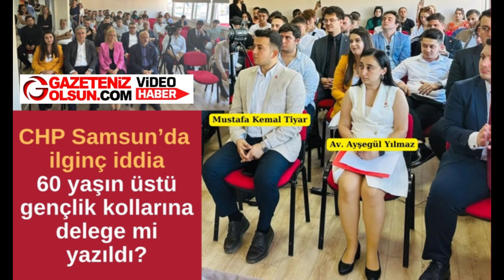Samsun CHP Gençlik'te olaylı kongre! Başkan Adayı Hakkımı Yedirtmem Dedi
Geçtiğimiz pazar günü yapılan Cumhuriyet Halk Partisi Gençlik Kolları Samsun İl Başkanlığı 17. Olağan Furkan Demir Kongresi olaylı geçti. Sözlü tartışmaların olduğu kongrede Av. Ayşegül Yılmaz başkan olurken, Başkan adayı Mustafa Kemal Tiyar'da "Hak yemem, hakkımı da yedirmem!" diyerek seçime tepki gösterdi.